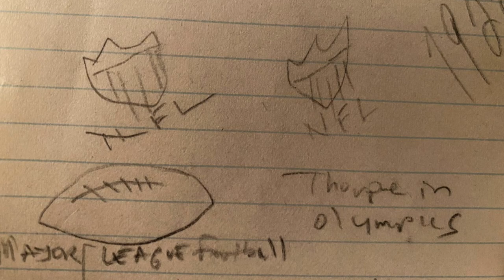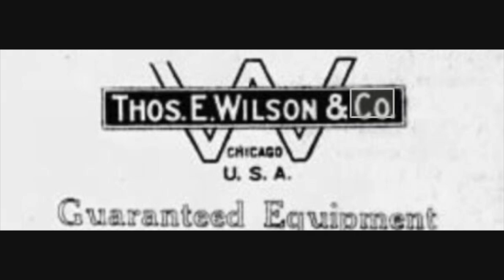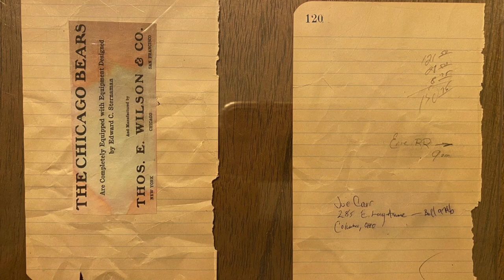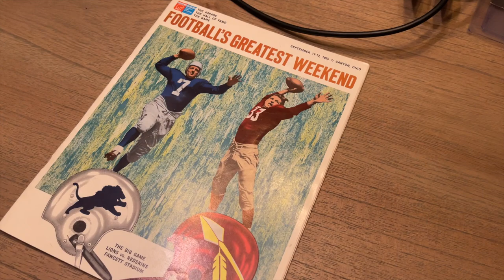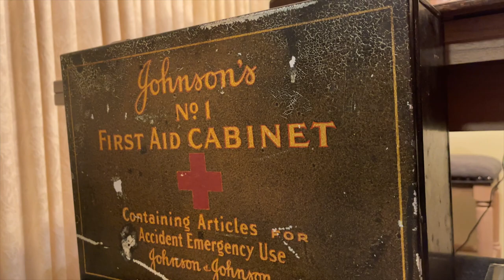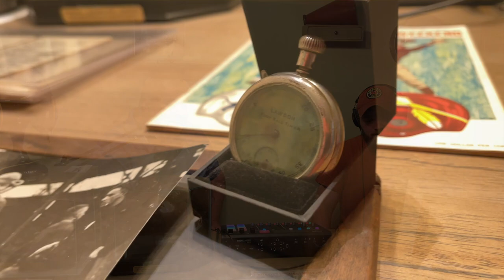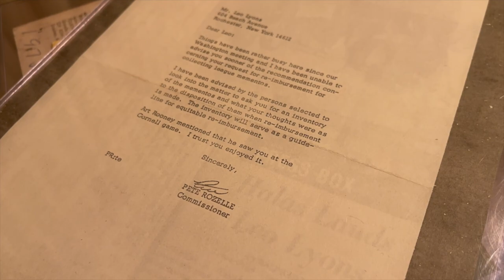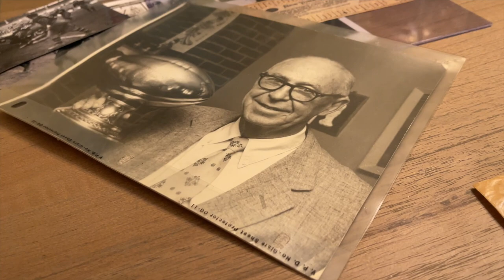World's Most Sought after NFL Memorabilia w/John Steffenhagen | BF Exclusive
Z-Bot sits down with John Steffenhagen, great grandson of NFL Co-Founder Leo Lyons. Owner of some of the worlds most sought after NFL memorabilia. ROC Jefferson Football Historian

0:00 Intro
5:58 Who is Leo Lyons?
12:27 Henry McDonald
16:46 Back to Leo Lyons and establishing the NFL
29:06 Record-keeping and NFL formation
37:42 Collection of one of a kind memorabilia
1:01:22 Panel Speaker at the NFL Hall of Fame
1:08:38 Other miscellaneous memorabilia
1:17:12 What is this like for John?
1:29:54 Closing thoughts

✅ Become a BF Bing Team Member to get access to perks like exclusive content, emotes, and more!